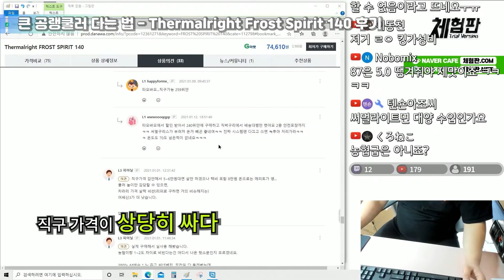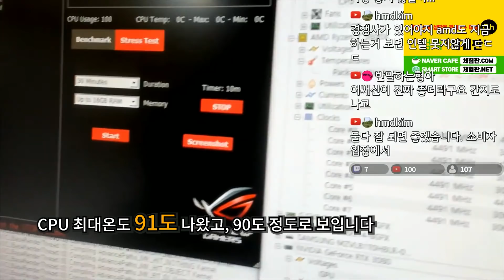대장급 공랭쿨러 장착시 꿀팁 [Thermalright Frost Spirit 140 장착후기]